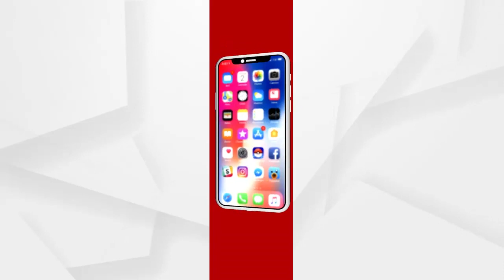ଅମାନିଆଙ୍କ ଉପରେ ତୀକ୍ଷ୍ଣ ଦୃଷ୍ଟି ରଖିଛି ପୋଲିସ ପ୍ରଶାସନ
ଶୁଣନ୍ତୁ କଣ ପ୍ରତିକ୍ରିୟା ରଖିଛନ୍ତି ପୁରୀର ଉପଜିଲ୍ଲାପାଳ...